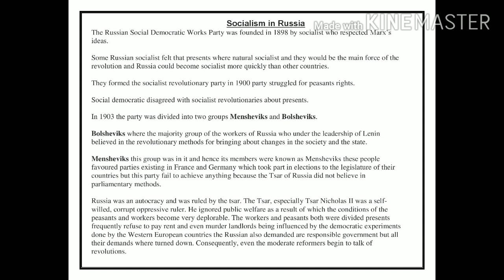Socialism in Russia Part 5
Russian Revolution (History -Le _2)